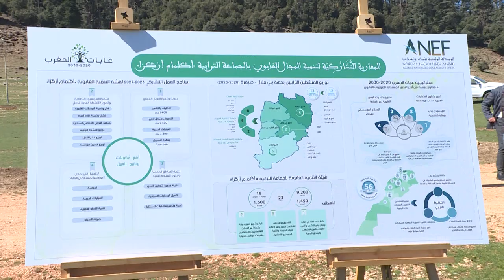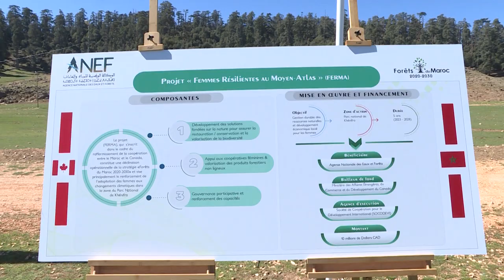تمويل كندي بأزيد من 10 ملايين دولار لتمويل مشاريع غابوية بخنفيرة